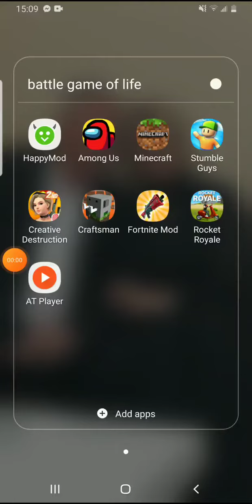December 10, 2020